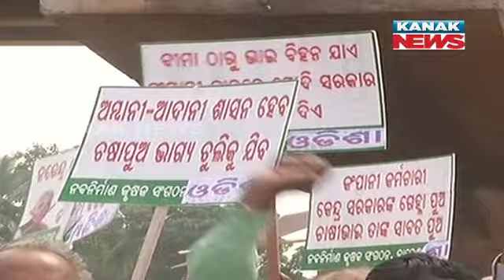2PM Bulletin: 5th November 2020 | Kanak News Live